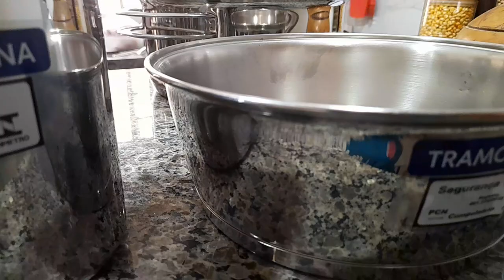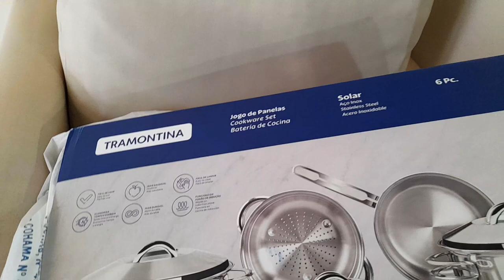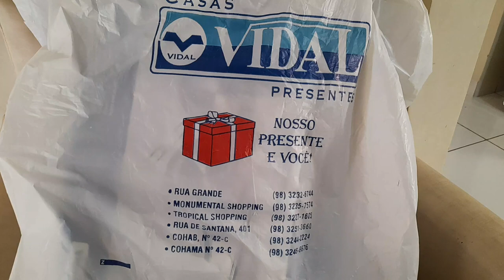VENHAM VER O QUE COMPREI PARA A COZINHA